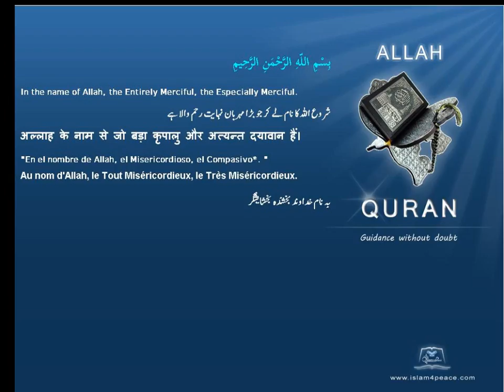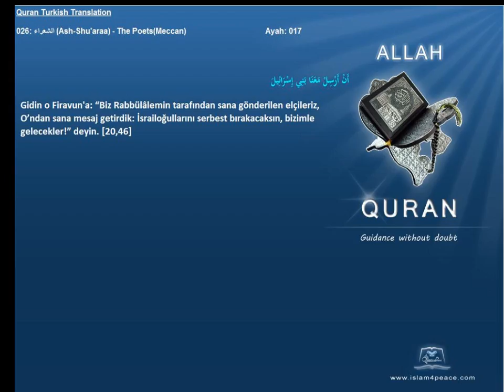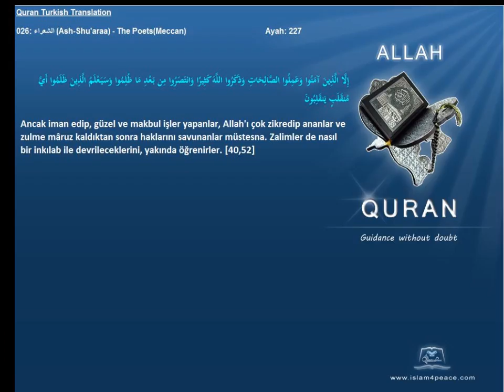Quran Turkish Only 026 الشعراء Ash Shu'araa The PoetsMeccan Islam4Peace com